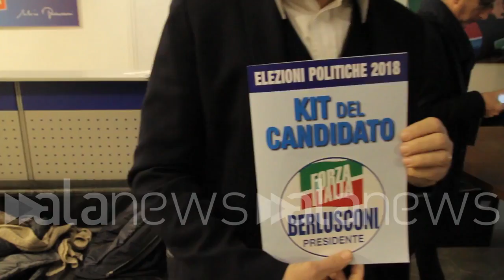Elezioni, l’arma segreta di FI è “Il kit del candidato”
POLITICA(Torino). "Con il nuovo sistema elettorale c'è il rischio di disperdere voti e dunque abbiamo approntato una sorta di "bignami" per indicare ai nostri candidati come condurre la campagna elettorale ed essere chiari con gli elettori", così i candidati Gilberto Pichetto e Roberto Rosso illustrano la novità messa in campo dal partito di Silvio Berlusconi. La compagine schierata da Forza Italia per i collegi piemontesi penalizza un po' gli under 40 e 30 ma "garantisce  la maggior esperienza dei nostri candidati rispetto al M5s che getta nell'arena politica gente alle prime armi" dice Claudia Porchietto, altro nome importante fra le candidature. E tra una presentazione e l'altra spunta anche una "profetica" foto di Denis Verdini. (Redazione/alaNEWS)

♦ Alanews crea e produce contenuti giornalistici multimediali per le aziende editoriali, fortemente orientati ai nuovi media.